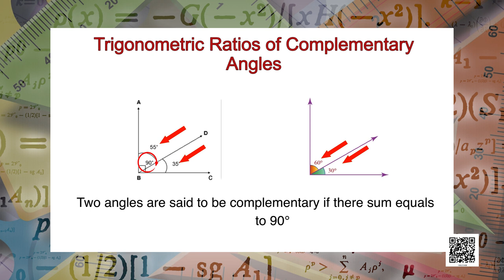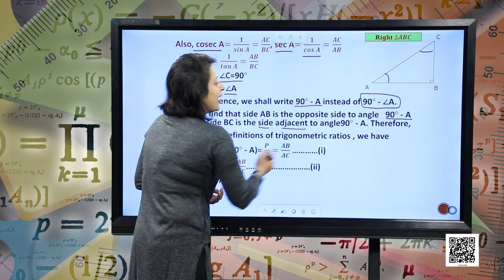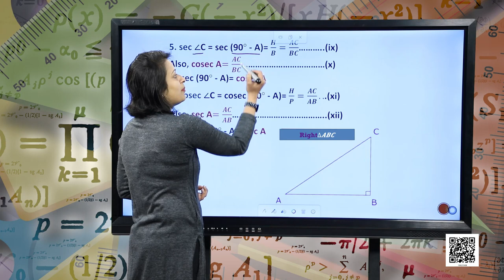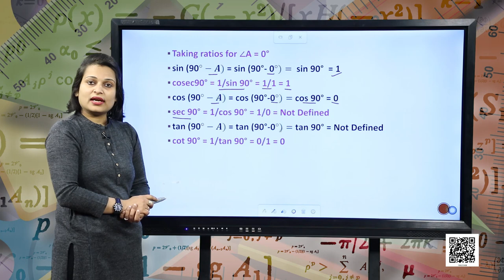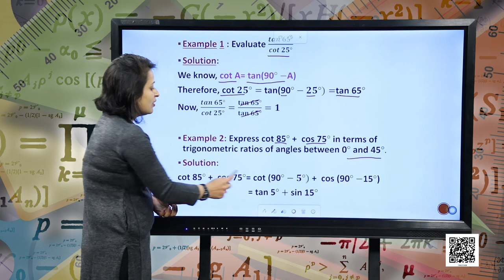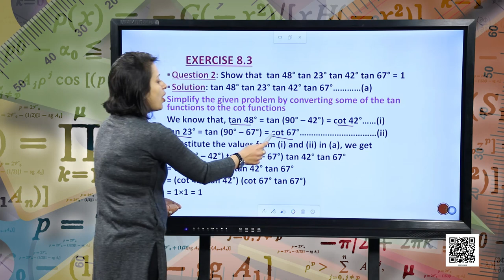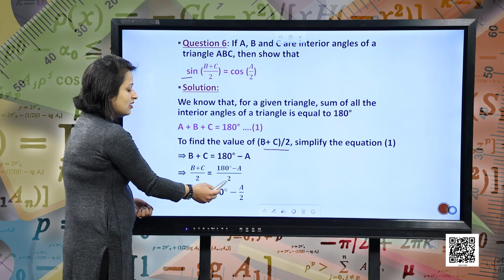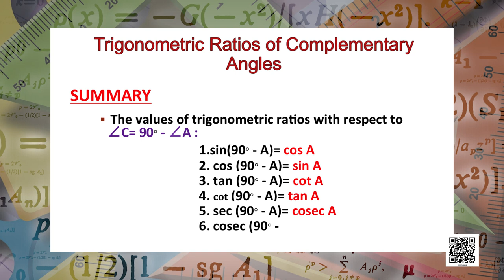Class 10 : Mathematics : Chapter 8 : Introduction to Trigonometry-2